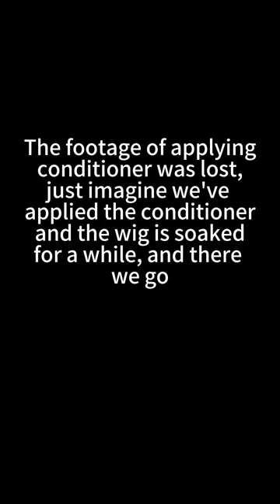Simply Tutorial of Washing a Curly Wig From Hairspells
💁🏽‍♀️Hi y'all. Today we’d like to show y’all this simply washing a wig tutorial. The wig is from previous videos which was that Italian curly. Share more hair care tips with me in the comments.

For wholesale price, contact below

Hair Details: 180% density Italian curly lace frontal wig 24 inch